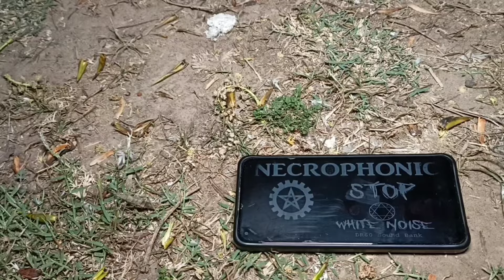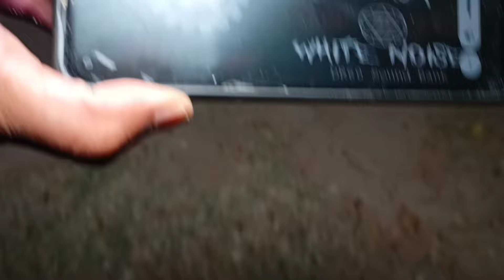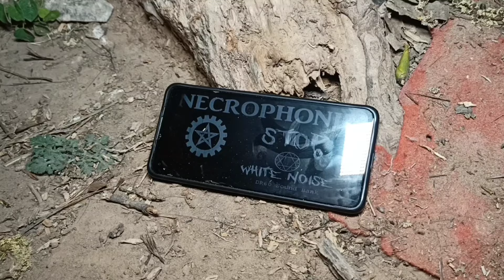भूतिया ज़मीन जिसमे दफ़न हैँ कै आत्माएं | Night alone Challenge at Haunted place | The Devil spirit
Important Notice
This channel only reaches you and the stories that happen in real life. Our aim is not to hurt any caste, religion or community. Weak hearted videos are not seen and children are away and you can also watch my videos as entertainment.Make sure to subscribe to the channel that likes the true event, so let's go today again in the city of ghosts
and see.

rkr history
भूत
the evil spirit
devil spirit
spirit man
rkr
shamshan ghat
kabristan
graveyard
ceremation ground
om vlogs
haunted challenge
haunted house
scary stories
scary pumpkin
scary halloween
scary TRUE stories
scary videos
horror story
horror stories
horror game
rkr history
rkr history scary woman gang
sk haunted vlogs
sk haunted vlog
sk haunted official
om vlogs
om vlogs horror
om vlogs new video
yeh kya gha official
woh kya hoga
woh kya hai
woh kya tha
woh kya raaz hai
woh kya hoga new episode
man vs devil latest episode
man vs devil official
my risk team
my risk team vlogs
real horror story youtube
my real horror story experience in
best horror kahani
very very horror video real
most dangerous horror story
horror devil stories
horror experience in bengali
horror hindi story
rahasyamayi horror story
horror moral stories
real horror short video
ghost video short horror
new horror short video
indian horror short video
horror story in hindi road trip
real horror story in hindi in india
real horror story in hindi black magic
real life based horror story in hindi
horan story real
very horror kahani
indian horror video
horror story kahaniyan
real horror story in hindi black mag
horan story real
very horror kahani
indian horror video
horror story bhutiya
rahasyamayi horror story
my risk team new video
the devil spirit
the devil spirit horror channel
the evil spirit new
the evil spirit official
ghost
ghost hlubi vlogs
ghost vlog in hindi
ghost video
real ghost caught in camera
real ghost caught in camera shorts
top 10 horror places in india in hindi